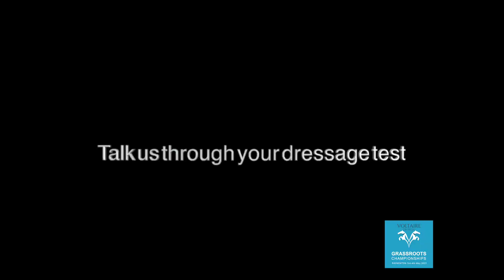Voltaire Design Grassroots Championship - first timer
Katherine Stewart is competing for the first time in the BE100 at the Voltaire Design Grassroots Championship with Delightful Mr Clover.

We spoke to Katherine following her dressage test, watch our video to find out her experience so far.

Don’t forget to talk to the Voltaire Design team to arrange a free saddle check at your stable on site.